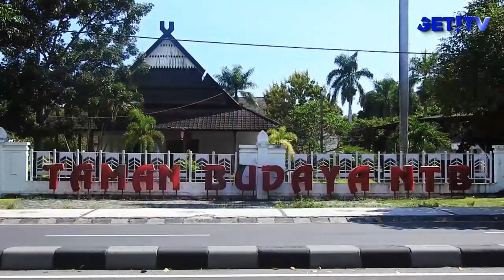PENTAS TEATER PELAJAR TAMAN BUDAYA NTB 2019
SENI ADALAH BAGIAN DARI KEKAYAAN BANGSA// DI INDONESIA SENDIRI/ SENI YANG ADA SANGAT BERAGAM SEHINGGA MENJADIKAN INDONESIA KAYA AKAN SENI DAN BUDAYA// WAJAR SAJA/ JIKA INDONESIA PATUT BERBANGGA DENGAN KEBERADAAN SENI-SENI INI// OLEH KARENANYA/ SEBAGAI BAGIAN DARI KEKAYAAN BANGSA/ KEBERADAAN SENI INI HARUS DIJAGA DAN DILESTARIKAN SEHINGGA TIDAK MENJADIKANNYA PUDAR ATAU PUNAH LANTARAN DIMAKAN WAKTU TERUTAMA KEBERADAAN SENI TERADISIONAL ATAU SENI DAERAH//
SUATU USAHA PELESTARIAN SENI INILAH YANG DILAKUKAN OLEH TAMAN BUDAYA NUSA TENGGARA BARAT// MENGINGAT/ SENI YANG ADA DI NUSA TENGGARA BARAT INI SANGAT BERAGAM DAN TENTUNYA MENJADI KEKAYAAN DAERAH//
TAMAN BUDAYA NUSA TENGGARA BARAT MEMBUKA PINTU BAGI SIAPAPUN UNTUK SEKEDAR REKREASI EDUKATIF ATAU BERGABUNG DENGA KOMUNITAS LINTAS SENI UNTUK MNGENAL, BERPROSES YANG KEMUDIAN SUNGGUH-SUNGGU MENEKUNI BIDANG SENI YANG DIMINATI// TERBUKTI SETIAP MINGGUNYA/ TAMAN BUDAYA NUSA TENGGARA BARAT MEMBERIKAN RUANG KEPADA PEGIAT SENI BAIK TRADISIONAL ATAUPUN MODERN UNTUK MENGEMBANGKAN BAKAT MEREKA DI TAMAN BUDAYA NUSA TENGGARA BARAT//